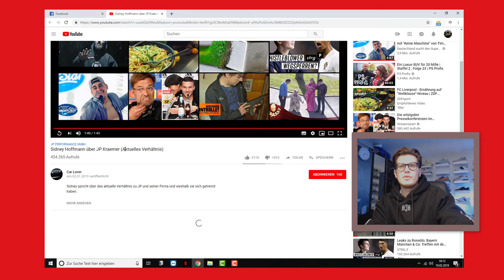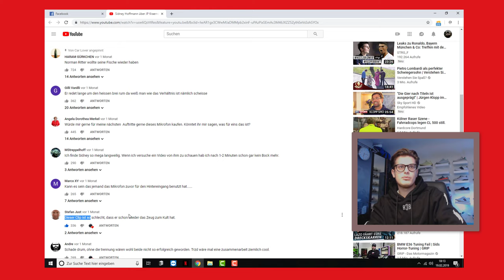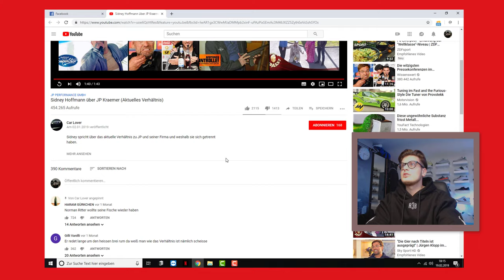Statement | Sidney Hoffmann über JP Performance | Trennung, Feindschaft, Freundschaft, Konkurenz